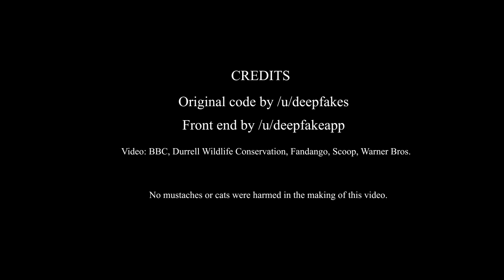I taught an AI to shave Henry Cavill's mustache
INCLUDES AN AFTER CREDITS SCENE!
to learn how you can start using these techniques with free software.

The deepfakes algorithm is not just for face-swapping but can produce visual effects that would normally be quite costly to implement. This demo showcases the mustache-removal abilities of a trained neural network.

Mustachegate involved actor Henry Cavill sporting a mustache during reshoots as Superman in the film Justice League. A competing studio would not allow him to shave his mustache. The digital removal of Cavill's mustache was widely panned by critical audiences. You can watch Henry Cavill's mustache in all of its glory in the upcoming Mission Impossible 6 film this summer.